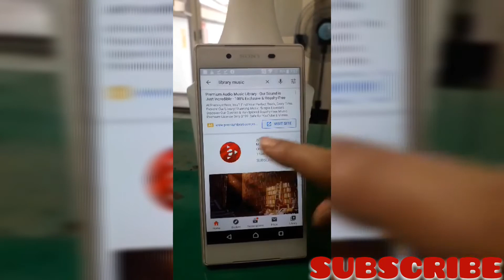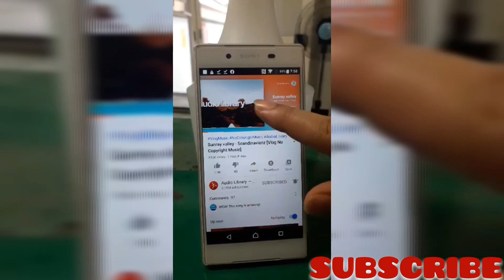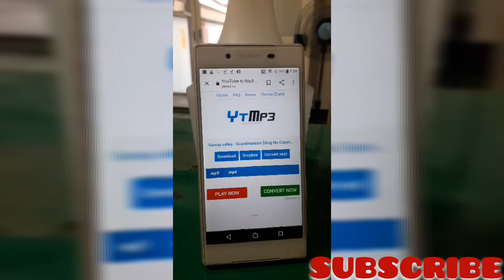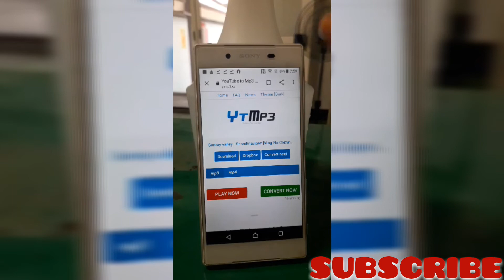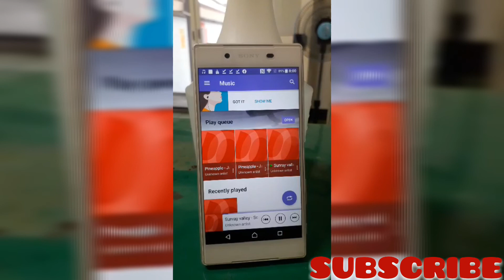PAANO MAG DOWNLOAD NG MUSIC NA HINDI MA COPYRIGHT | TUTORIAL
PLEASE WATCH THIS, SANA MAKATULONG PO ITO SA INYO ,GUSTO KO LANG PO E SHARE SA INYO KASI NARANASAN KO DIN NA COPYRIGHT CLAIM,, DAHIL SA MUSIC NA NILAGAY KO SA VIDEO KO, KAYA ITO GUYS TRY NIYO PO ITO,, 100%NO COPYRIGHT, GUYS,, ENJOY YOUR WATCHING THANK YPU SO MUCH GOD BLESS ALL